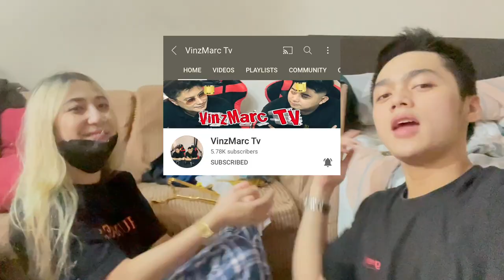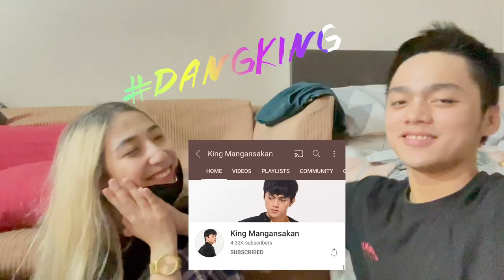LALAYAS PRANK KAY DADANG || Ck Garcia